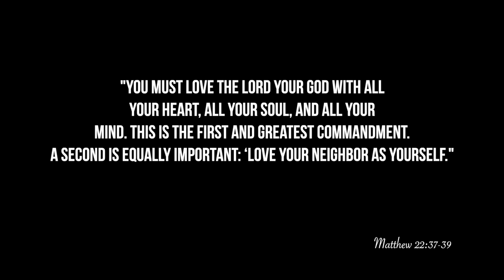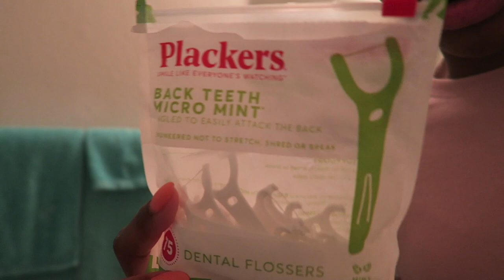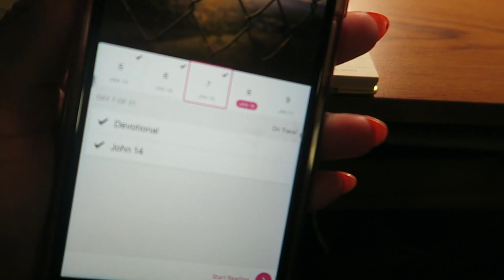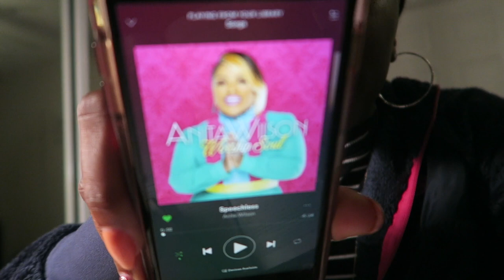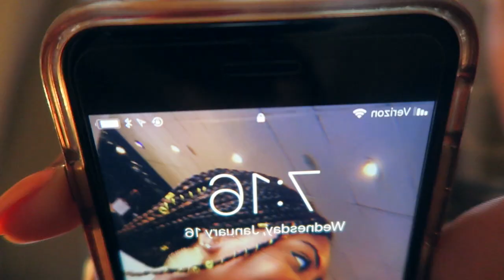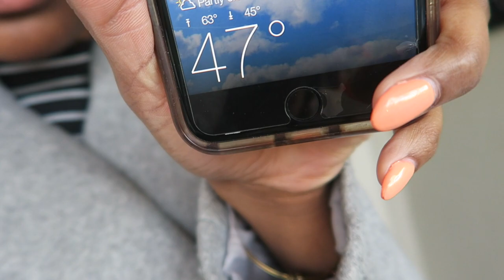5AM COLLEGE MORNING ROUTINE! | Christian Girl Edition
Hey fam! I am back with a new video for you all, and it is my first time (in a while!) doing a Morning Routine! I hope you all enjoy a look into my mornings, and how I go about spending time with God in the first part of my day.

Lexi

❤️SOCIALLSSS!:
Fit IG: Lexifitness_

❤️FAQs!